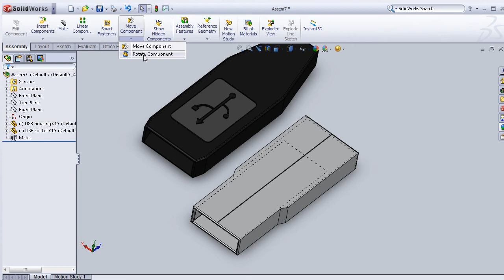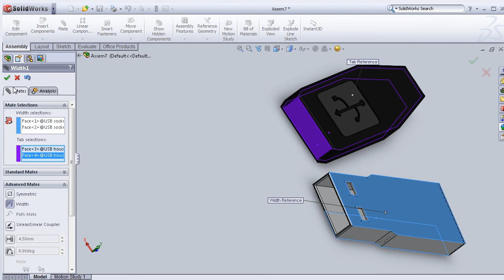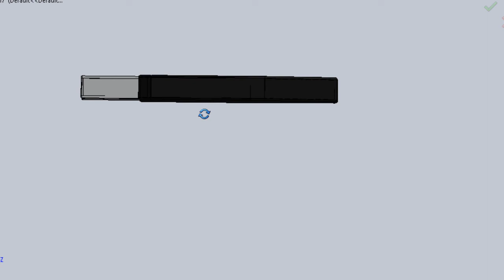SolidWorks A Tutorial USB #69: USB soket & housing assembly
#69 SolidWorks Tutorial... USB socket & housing assembly

This Channel contains topics about:

- SolidWorks Sketch
- SolidWorks Surface
- SolidWorks Motion
- SolidWorks COSMOS
- SolidWorks Drawing
- SolidWorks Weldments
- SolidWorks Mold Design
And MORE